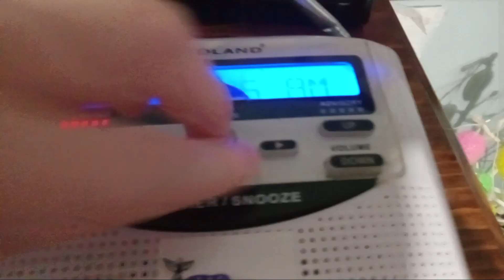missed flood warning on WXL50 EAS #1516